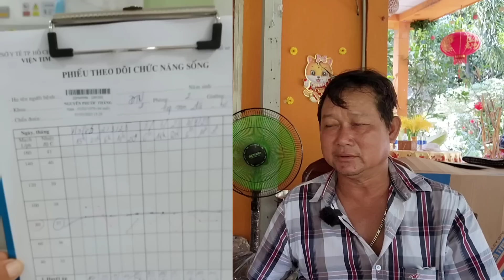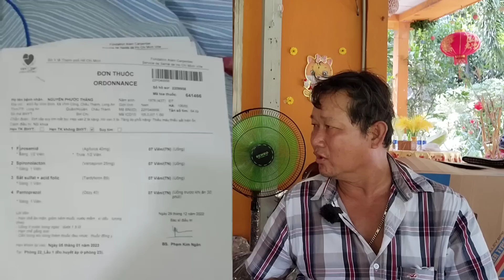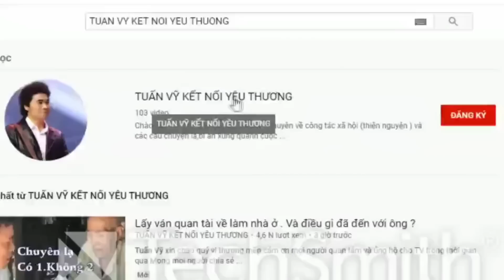Trường hợp đến tận vườn cô Út sầu riêng cầu cứu giúp đỡ. Mong quý vị ghe hết câu chuyện và trợ giúp.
Cám ơn sự quan tâm của Cô Chú Anh Chị.
1 .Nếu  kết nối về tình duyên.
xin giới thiệu về mình
Bạn tên gi, Bao nhiêu tuổi. ở đâu, Công việc hiện tại ?
Muốn kết nối với ai ? và để lại số diện thoại và 2 tấm hình. hình chân dung và cả người...
( 2 ) Nếu muốn tìm người xin tóm tắt câu chuyện của bạn. Bạn quan hệ thế nào với người thất lạc.
thất lạc trong hoàn cảng nào. Vào năm nào. Xin tóm tắt câu chuyện.
( 3 ) Bạn muốn giúp đỡ. Bạn ở đâu . xin tóm tắt hoàn cảnh của bạn.  và kèm theo ảnh.
( 4 ) Hoặc bạn báo tin về một trường hợp nào mà bạn cần liên hệt . Xin nhắn tin cho mình biết qua số dt hoạc zalo. Xin cám ơn sự quan tâm
của quý vị.